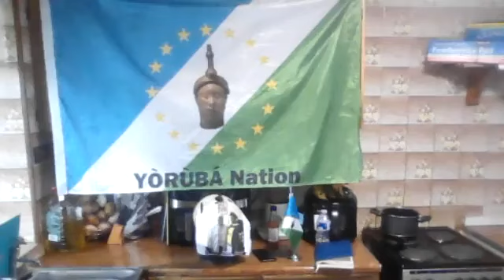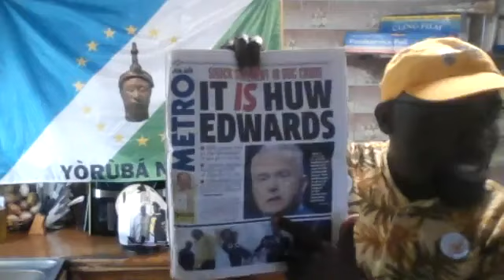WHAT DO WE KNOW ABOUT EKITI STATE 16 LOCAL GOVT Ekiti was formed from part of Ondo State in 1996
13TH JULY 2023